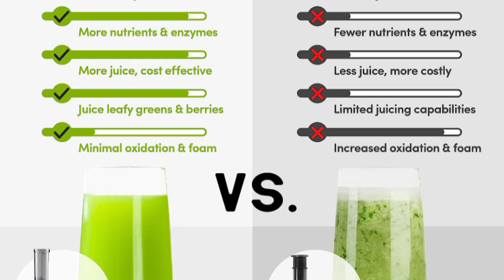Elite Gourmet EJX600 Compact Small Space-Saving Masticating Slow Juicer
Elite Gourmet EJX600 Compact Small Space-Saving Masticating Slow Juicer, Cold Press Juice Extractor, Nutrient and Vitamin Dense